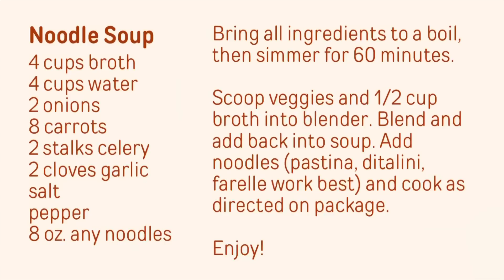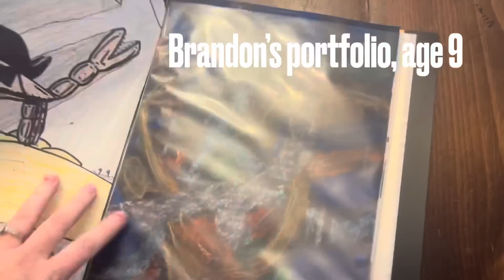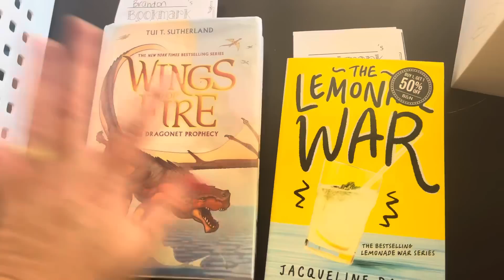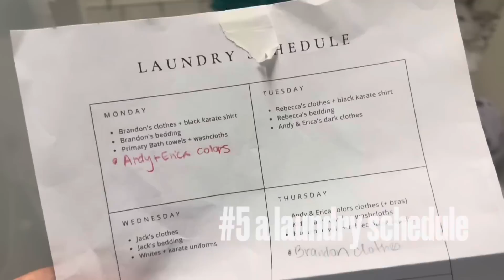7 COZY Fall FAVORITES bringing me JOY [share a moment of SIMPLE LIVING with me in this video!]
Share a moment of simple living with me in this Fall Favorites video! Here are 7 fall favorites that are bringing me JOY right now!

my shirt:

blanket hook:

The Soup Book:

art twine line:

art portfolio:

Zombie Run
Sorry:

Connect 4:

Guess Who:

Sleeping Queens:

Ten Fish:

Chicken Dice game:

Game organizer:

Simple Living
Decluttering is part of simple living for me. Living with less stuff makes life simpler in our house. However, simple living does not mean easy living. Simple living is about uncomplicating parts of your life. By decluttering, choosing your enough, and focusing intentionally on what matters most to you, a life of slow and simple living is possible.

Slow Living
A slow living lifestyle is sometimes perceived as an antidote to the effects of that fast paced life. Slow living is about balancing the things you want to do WITH the speed of life. Slowing down and embracing slow living is not about getting the same amount of things done at a slower pace. Rather, slow and simple living is about finding balance and living better in our fast paced world.
The Benefits of Simple Living BLOGS:
Article: I Said Yes to Clutter!
Read and Follow Me on Medium:
Hello! I'm Erica Lucas. On this channel, I share videos about making life simple one day at a time. Obstructive, massive, problem-level clutter overwhelmed me... until I decluttered thousands of items, created open space in our home, and found free time as a minimalist! In my fourth year of minimalism, I am now bridging into simple living, slow living, and sharing a few easy tips to get started! 2023 is about finding joy in simple living for our family of five.
MINIMALISM DECLUTTERING TOOLS:
// SAY HELLO! ERICA LUCAS